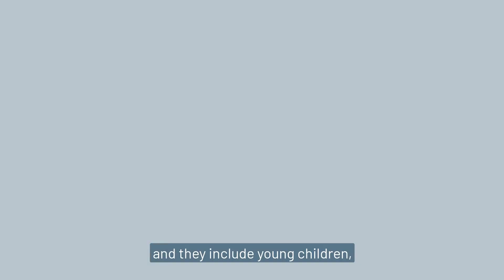Q&A with A/Prof Michelle Tate and Dr Christopher Harpur on Influenza